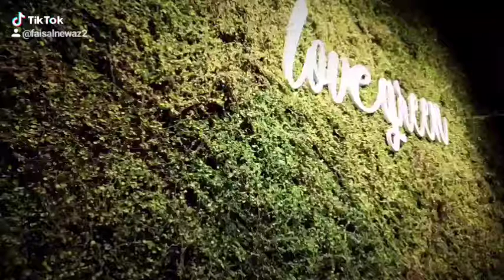March 13, 2021